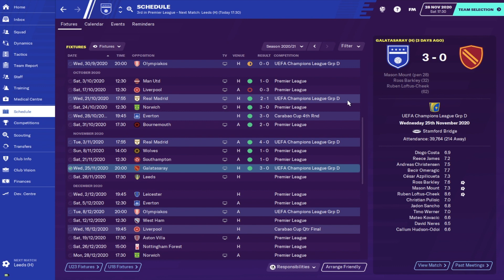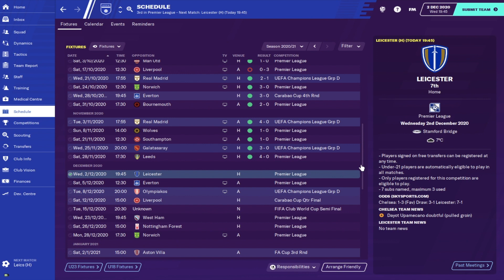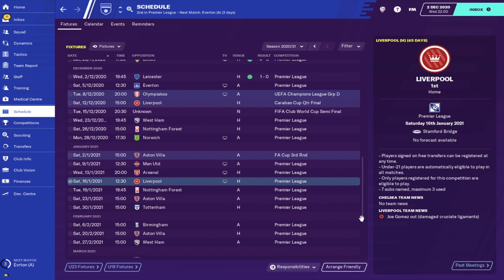Rebuilding The Bridge FM20 | Chelsea | Part 15 | Leeds and Leicester | Football Manager 2020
Welcome to my new Chelsea save in Football Manager 2020, the first FM20 series on this channel - Rebuilding The Bridge.
In this video we play Leeds and Leicester looking to close the gap at the top to Liverpool and Man City, can we get two important wins?